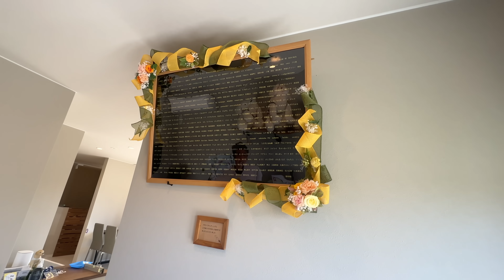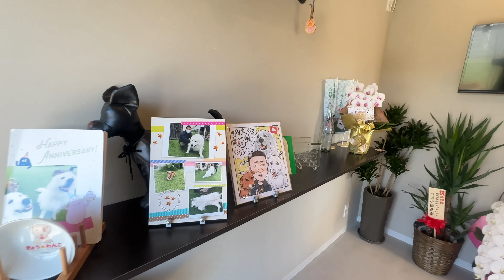ドッグランの大きな山でドヤ顔をかます グレートピレニーズ です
本日より12月22日OPENのドッグカフェ『Dag』の予約開始します

ドッグラン、飲み物のみOPENは11月29日です

皆様のご来店心よりお待ちしております

【お仕事・ご依頼等はこちらにお願いします】